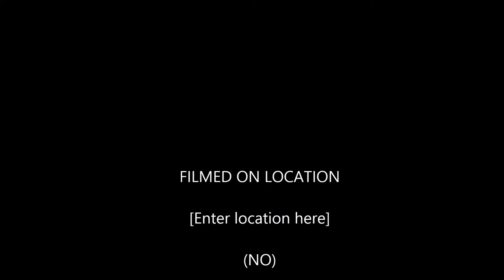Keane ONeill Byrne FOFACT MOVIE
FoFact Video